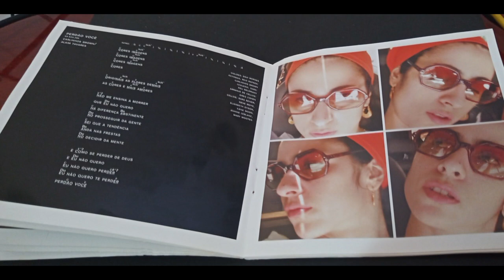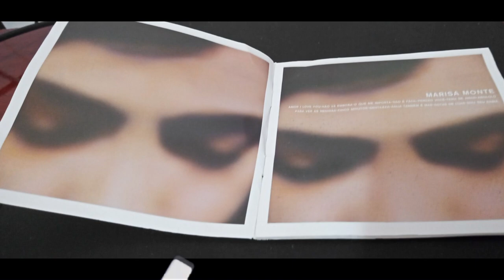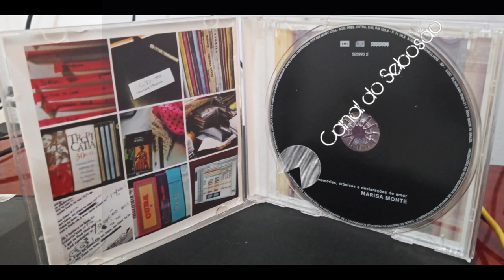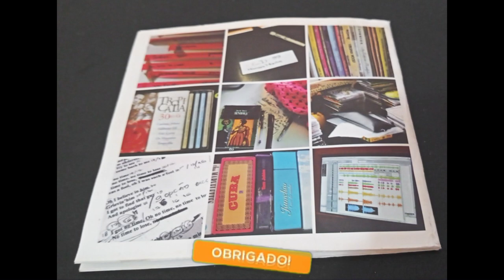Review do cd Memórias, Crônicas e Declarações de Amor (Mariza Monte) #12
Memórias, Crônicas e Declarações de Amor (Textos, Provas e Desmentidos) é o quarto álbum de estúdio da cantora brasileira Marisa Monte. Foi lançado em 11 de maio de 2000. O álbum debutou na primeira posição dos discos mais vendidos no Brasil. Se tornou o quinto álbum consecutivo de Monte a alcançar essa posição na parada musical. Vendeu mais de 1 milhão de cópias no Brasil, sendo certificado de disco de Diamante. Foi o disco mais vendido de sua carreira musical